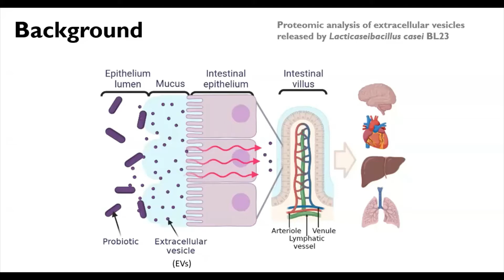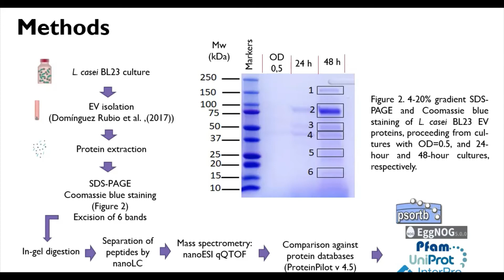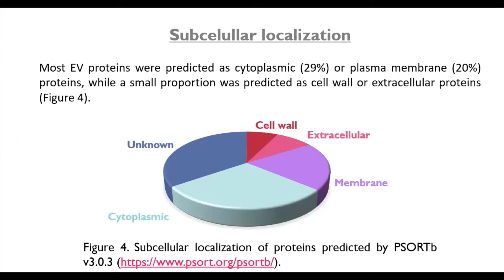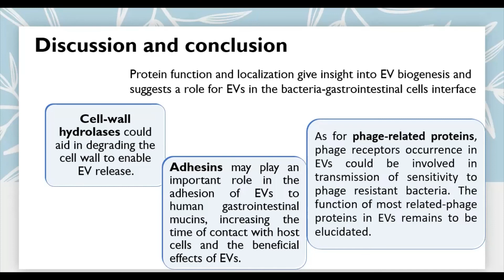2nd WBDS-LA | Virtual Poster Session - Poster #75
2nd WBDS-LA | Virtual Poster Session
Poster #75
Title: Proteomic analysis of extracellular vesicles released by Lacticaseibacillus casei BL23
Authors: Cecilia Luciana D'Antoni, Ana Paula Domínguez Rubio, Mariana Piuri, Antonio Marcilla and Oscar Edgardo Pérez
Track: Biomolecular Simulations, Structural Bioinformatics & Systems Biology